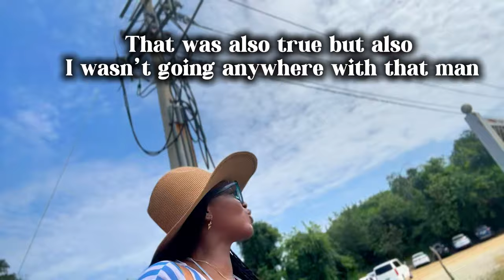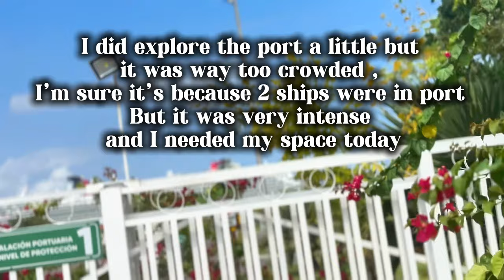I got lost - looking for the beach / amber cove Dominican Republic cruise port FAIL , vlog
I got lost trying to find the beach at amber cove Dominican Republic cruise port - I really thought t could walk

Hey lovers and fellow travelers! Today, I've got a special treat for you. We are about to embark on an epic journey to Amber Cove in the Dominican Republic. Now, I'm sure you're familiar with my usual upbeat and adventurous approach to exploring new destinations. However, today's story is a little different - a tale of misadventure and self-reflection.

In this part of our series, I was eager to find the pristine beaches that Amber Cove is renowned for. The locals had assured me it was just a short 15 to 20-minute walk from the cruise port. But as I set out on my quest, reality hit me hard. The walk turned out to be much longer than anticipated, and I found myself questioning my choices and doubting my resolve.

As I trudged onward, fear began to creep in. There were moments when I thought about turning back. But then, it dawned on me - if I did that, I could potentially miss out on the best part of my journey - the beach! So, with courage in my heart and determination in my step, I pushed forward.

This experience has been a roller coaster of emotions - from excitement to fear and back again. But even through this ordeal, there has been an undercurrent of hope and resilience that has kept me going. And if all goes well after this detour into misfortune, we will finally reach our destination: the stunning Amber Cove Beach!

So there you have it - a raw and honest glimpse into my journey to Amber Cove in the Dominican Republic.

Remember, life isn't always sunshine and rainbows; sometimes it's a journey full of twists and turns. But if you keep moving forward with courage and determination, you can turn any situation into an adventure!

Thank you for joining me on this journey so far! Until next time, stay safe and keep exploring!